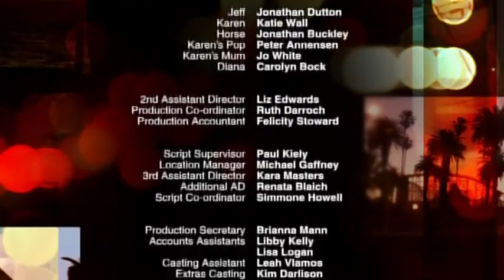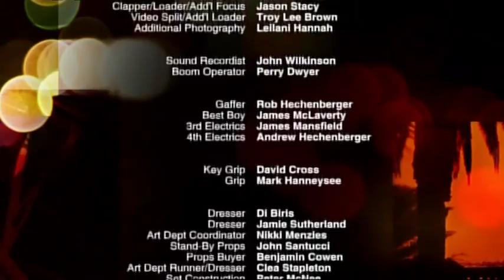The Secret Life of Us s04e09 pt5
Featuring Anna Torv of Fringe